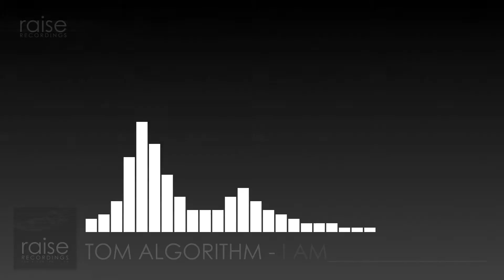Tom Algorithm - I Am (Techno / Melodic | Raise Recordings)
✚ Stream/Download

Serving best in Electronic Music since 1999.